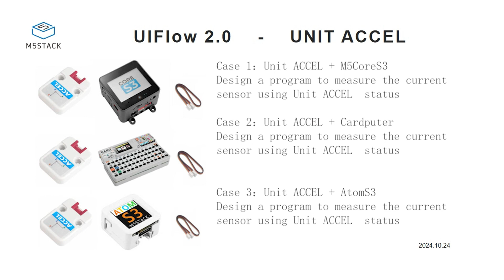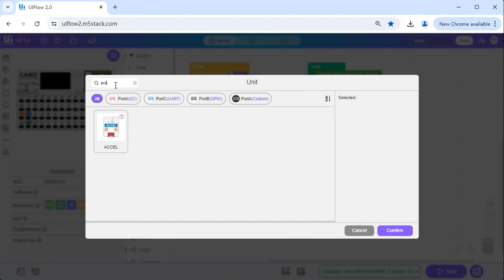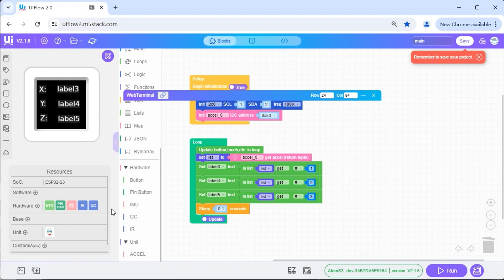UIFlow2.0-Unit Programming application | ACCLE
ACCEL is a motion data sensor. Integrated ADXL345 three-axis accelerometer. Acceleration data up to ±16g (13-bit resolution) can be measured. The output data is in 16-bit binary complement format and can be accessed via the I2C digital interface (address 0x53).